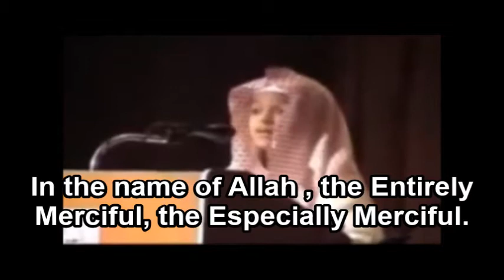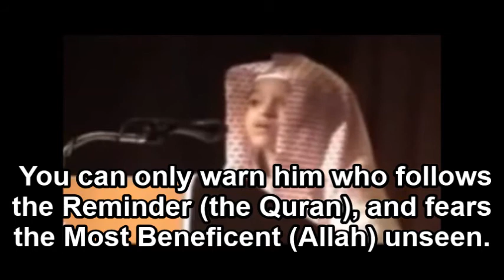Surat Yā-Sīn [1-12] - with subtitles